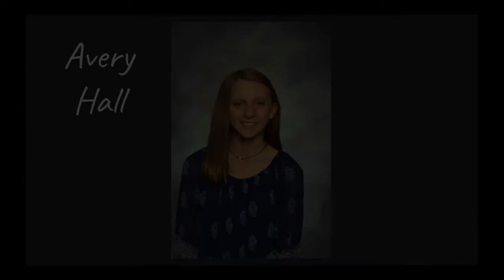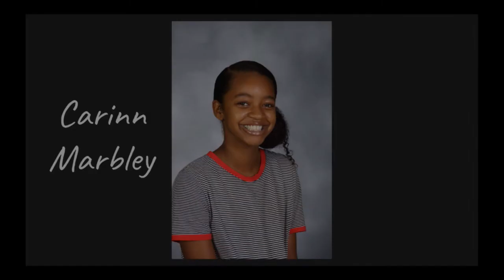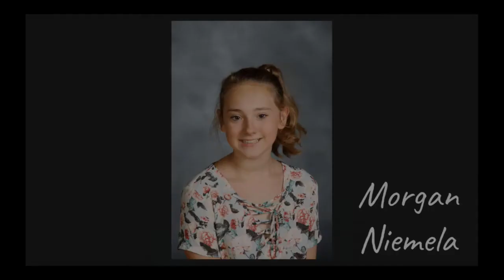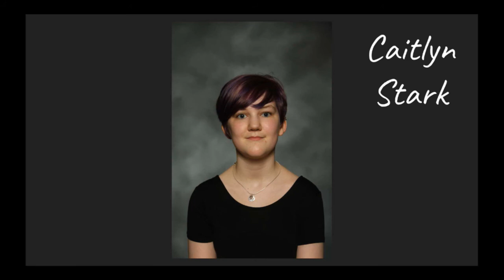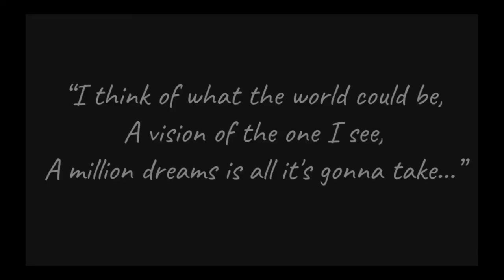8th Grade Slideshow 2018